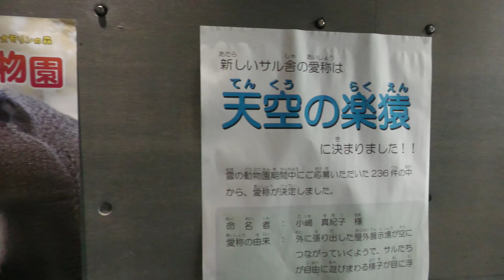天空の楽猿で暮らすワタルとパパイヤ（Wataru and Papaiya at "Rakuzaru in the Sky"） 大森山動物園 フクロテナガザル 202110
今日は、国際テナガザルの日
テナガザルの保護に協力的な企業。
私は、洗剤をサラヤを使用しています。
サラヤは、対象商品の売上（※）の1%がボルネオ保全トラストに使われます。
認定NPO法人ボルネオ保全トラスト・ジャパン